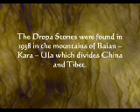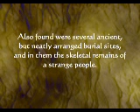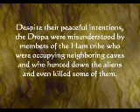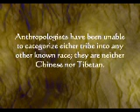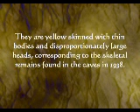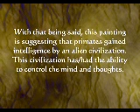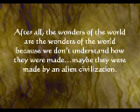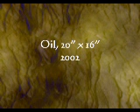Touch Me - 2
Here is Bonus Track 2 of my art dvd called 'Dreams'.  This painting is set to the tune 'Amused to Death' by Roger Waters.